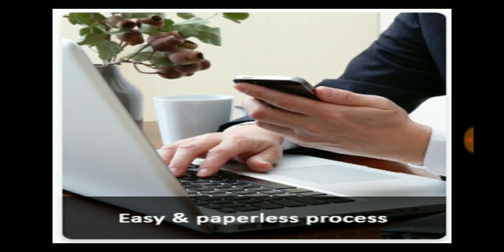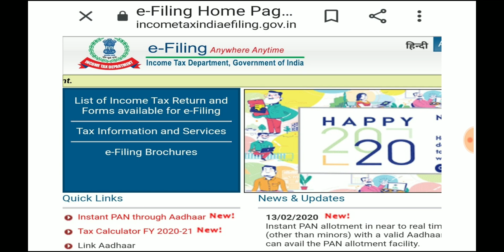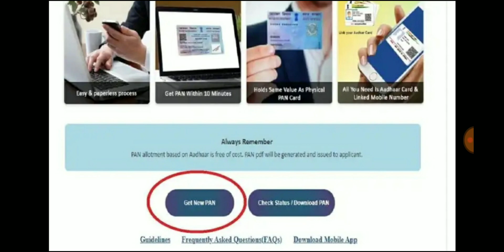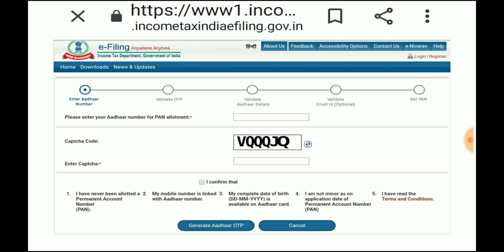PAN Card kaise banaye in hindi || mobile se pan card online || पैन कार्ड बनाये